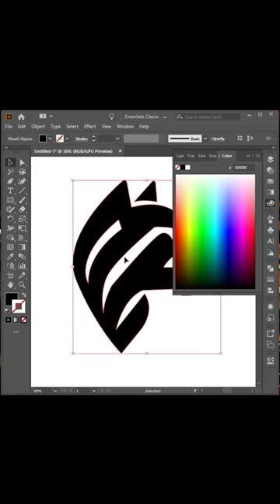Black Panther Logo design 😍💻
Sketch Logo design